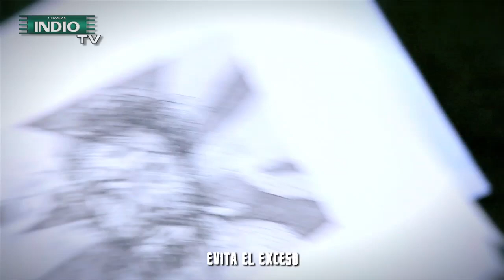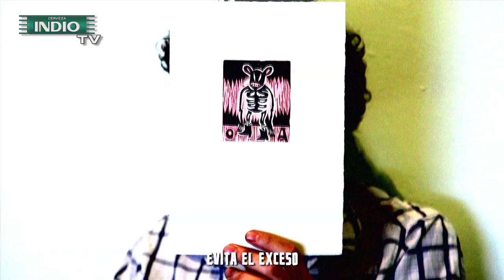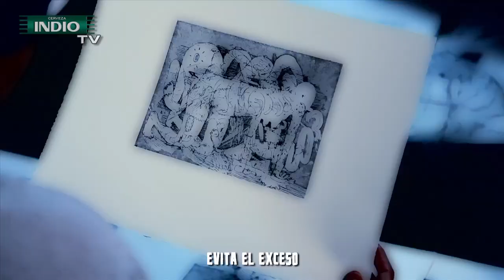IndioTV Alderete Daniel Berman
Daniel Berman Loya (Veracruz 1982), radicado en la ciudad de Oaxaca. Artista visual especializado en grabado. A su corta edad cuenta con un gran número de exposiciones colectivas como por ejemplo: "Las Calles Electricas", 111 Minna Gallery, San Francisco. Galería de Arte Contemporáneo, Xalapa, Ver. "Bailar después de bailar", Monterrey, Nvo. León. "The Fiesta Resistance", galería Picture son Walls, Londres, UK. Algunas de sus exposiciones individuales: "Puedo no puedo", galería Ramón Alva de la Canal. Xalapa, Ver. "Monstro de mil cabeza" Galería Cuarto Cocodrilo, Monterrey, Nvo. León.  Además es seleccionado en el concurso nacional de grabado Jose Guadalupe Posada y realiza la residencia artística en la Universidad de Houston Clearlake, Houston, Texas. Actualmente presenta la exposición Hay cuchillos bajo la almohada en Vertigo Galería.